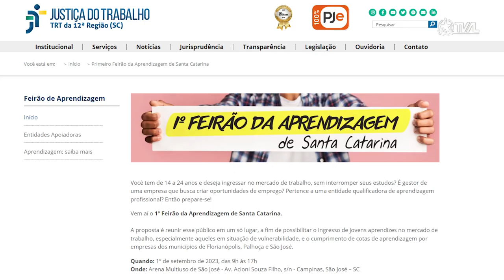É Notícia - TRT-SC busca parcerias com empresas para o 1º feirão da aprendizagem - 24/07/23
O Tribunal Regional do Trabalho de Santa Catarina (TRT-SC), irá realizar um feirão da aprendizagem no dia 1º de setembro, com o objetivo de auxiliar empresas no cumprimento das cotas de aprendizagem. De acordo com a lei do aprendiz, empresas de médio e grande porte devem contar com 5 a 15% de seu quadro de colaboradores composto por aprendizes.